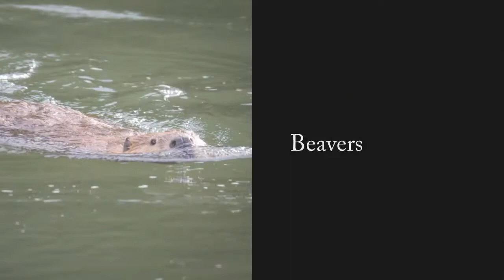2019 GT Yellowstone Highlights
Around 100 photographs of my trip to Grand Teton National Park and Yellowstone National Park in June 2019.  Enjoy!